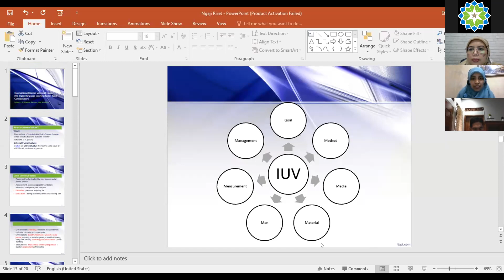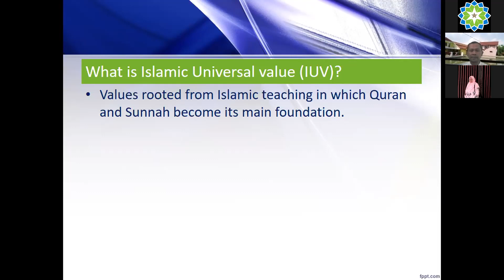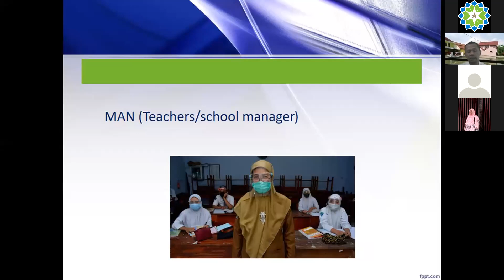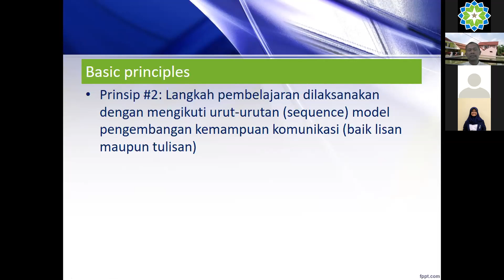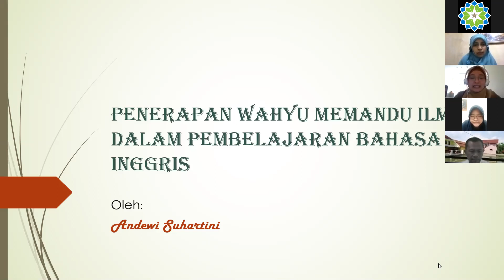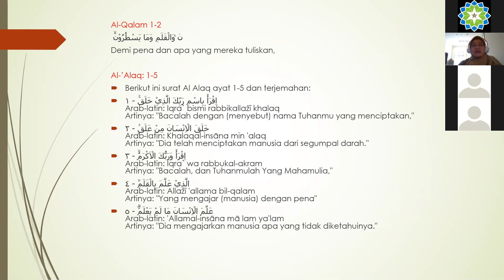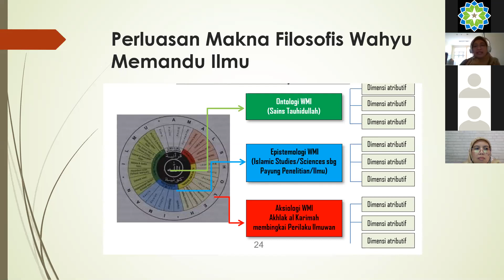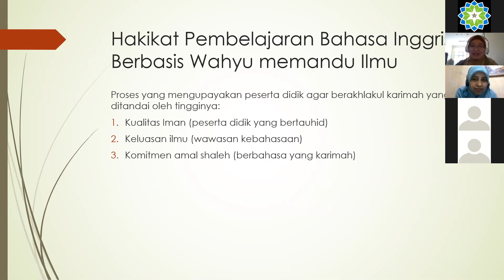SERI NGAJI RISET SERIE#1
“Proposing The Incorporation Of Islamic Moral Values Into English Language Teaching: Basic Consideration dan Pembelajaran Bahasa Inggris Wahyu Memandu Ilmu”